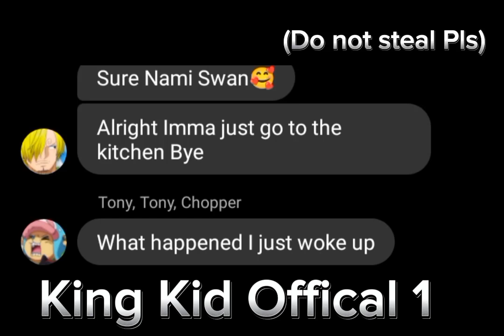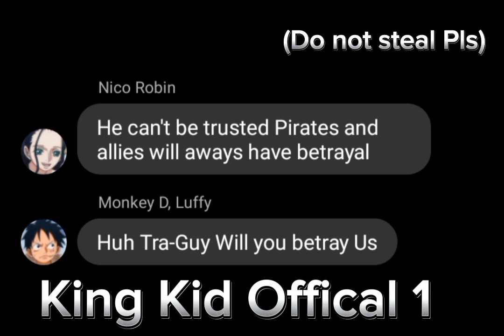One Piece GC Conversation | Ep:2 (Tra-Guy why are you here)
Wait a second TRA GUY WHATTHEHELL ARE YOU DOIN HERE